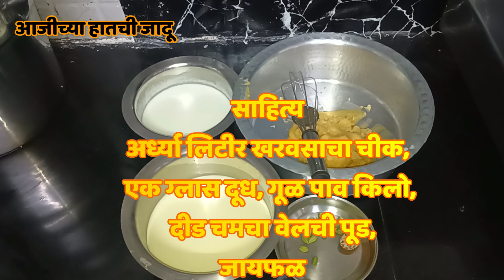आज आजीने बनवला जाळीदार गुळाचा खरवस | Kharvas Recipe | Jaggary Junnu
अर्ध्या लिटीर खरवसाचा चीक, एक ग्लास दूध, गूळ पाव किलो, दीड चमचा वेलची पूड, जायफळ.